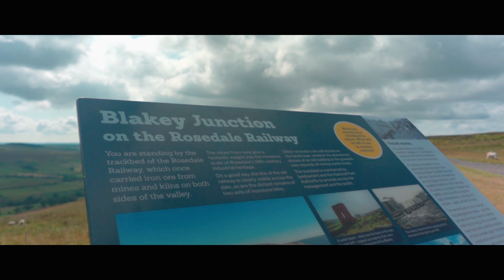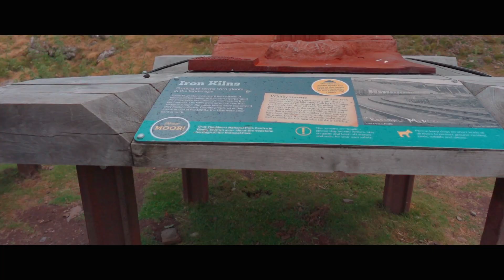Exploring North Yorkshire Part 1 - Rosedale Blakey Junction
Join Dave & Daz as they travel around North Yorkshire and the surrounding areas. Hiking, Van Camping, Waterfall hunting and more!

Daz is on TPN and is unable to eat food, so many hikes can be challenging. Check out his channel @tpnexplorer.